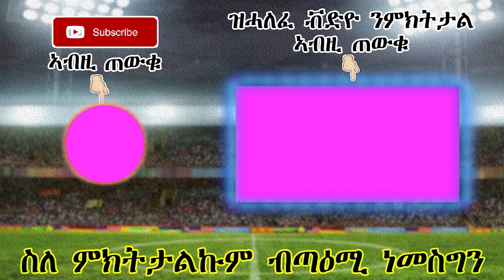ዜናታት ጸብጻብ ስፖርት 12-11-2018 -መሲ ብሉጽ ተጻዋታይ ተባሂሉ-Sport News